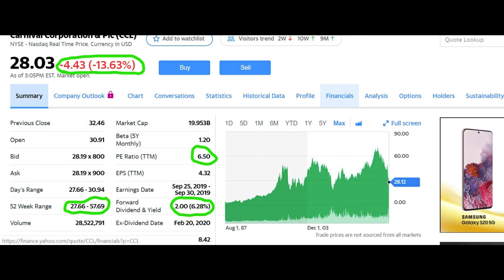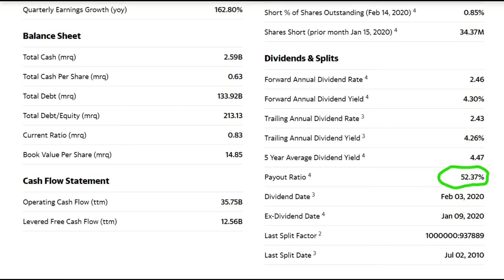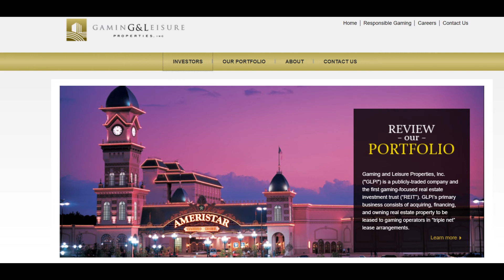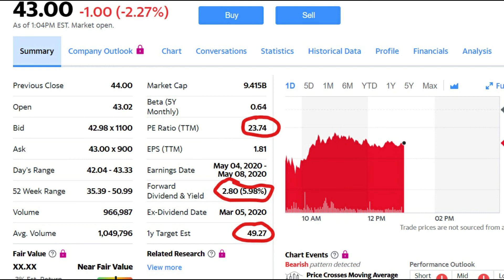Dividend Stocks To Buy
Lets talk about dividends! Two of these stocks are sustainable and pay a very nice dividend. The third stock is a high growth REIT that also pays a high dividend. Are you guys dividend investors? Which dividend stocks are you guys buying?